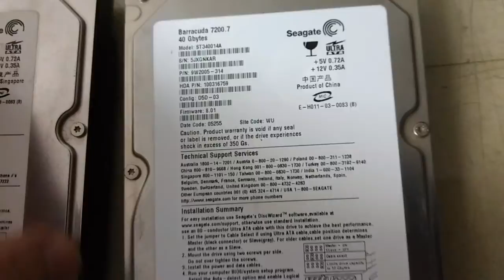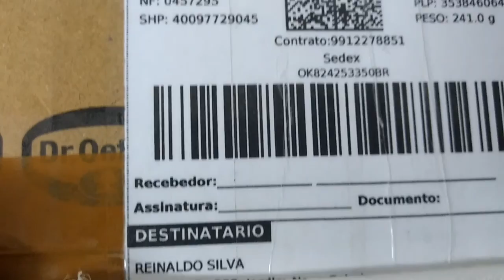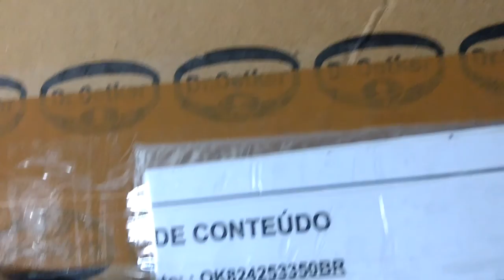embalando lote de 12hds